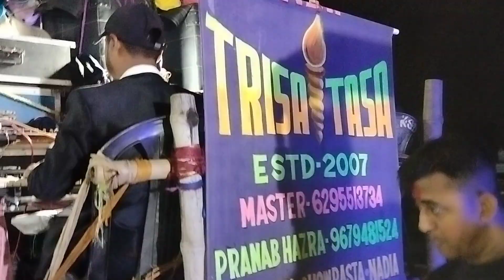Trisha tasa তৃষা তাসা💥lal lal hothope 💥basanti Puja fuliya